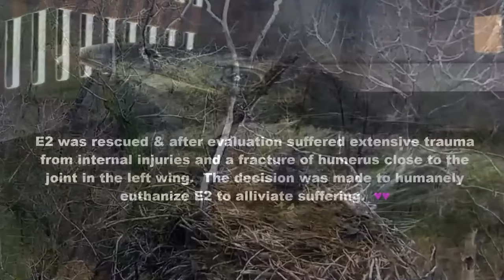MN DNR ~ TRAGEDY! E1 Attacks E2 & Pushes Off Nest! E2 Is Rescued But Does Not Survive 💔 4.30.22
The last several days have been very difficult for the DNR eagle family with Dad missing since Tuesday April 26th and Mom defending the nest and her eaglets from intruders. There has been a lack of food and E1's aggression rose to new heights today resulting in three brutal attacks upon E2 and ultimately pushing E2 off the nest at 20:21.

The folks at Minnesota Nongame responded immediately and found E2 on the ground and brought to the Raptor Center for evaluation. Be sure to see the two photos of E2 at the end of the video when they rescued it. Sadly, the internal injuries to E2 were so great they had to humanely euthanize the baby. This is such heartbreaking news that we have lost E2 and possibly Dad as well. My condolences go out to all the viewers who love this eagle family and nest and are grieving over this terrible loss today. Minnesota Nongame DNR has issued a statement and I will pin it to the comment section of the video. RIP sweet E2 - your suffering is over. Your bravery and strength to survive was an inspiration to all of us who loved you. Fly high on angel wings baby ~ we will never forget you.

Courtesy of Minnesota Nongame Wildlife Eaglecam - many thanks for the livestream!